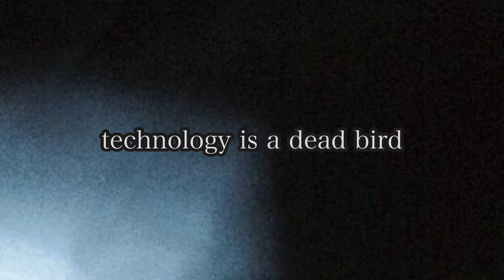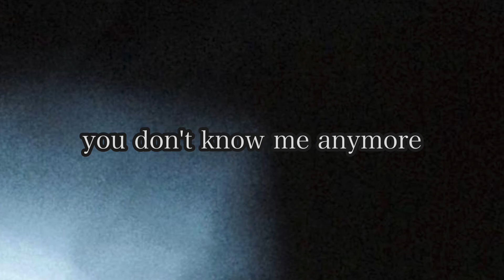technology is a dead bird mars argo but every time they say "i" it skips to the next song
- - - open me - - -

: note : i obviously didn't add 3 of the songs from the album and that is because they do not have lyrics. so it'd be pointless to add them. but hope u like the video :)